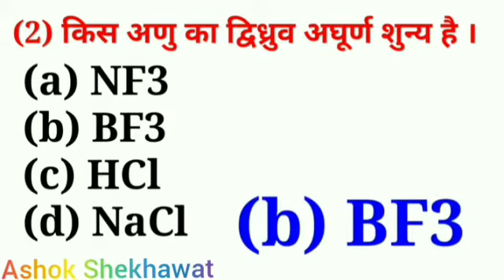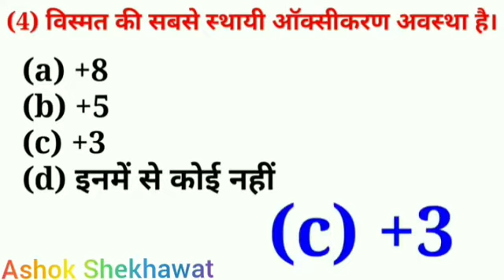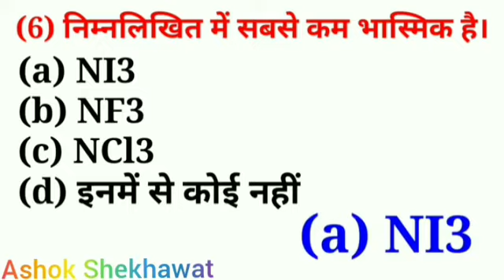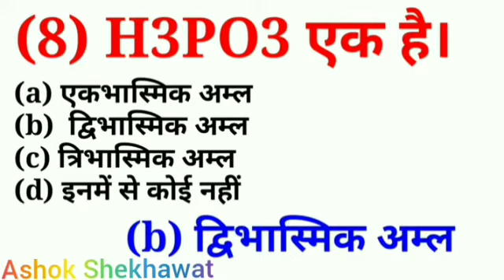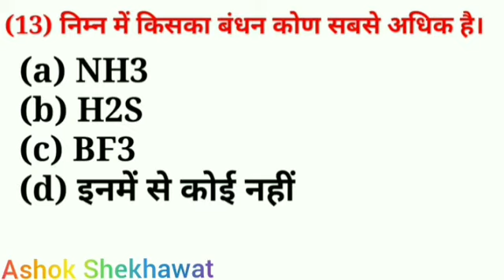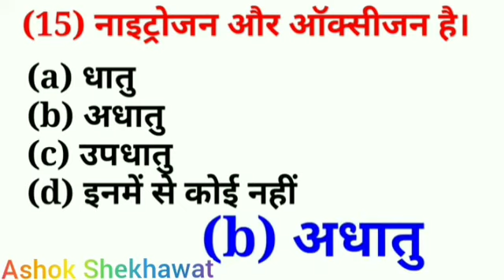P block elements ...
P block elements ... Objective mcq...part -2